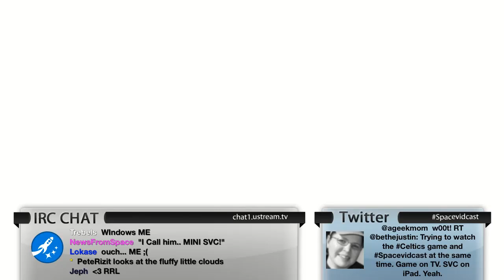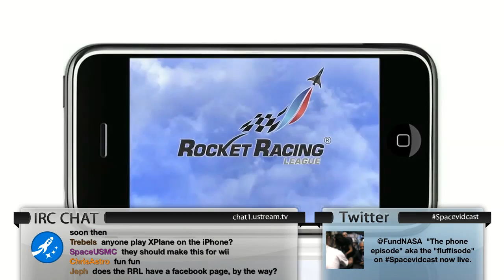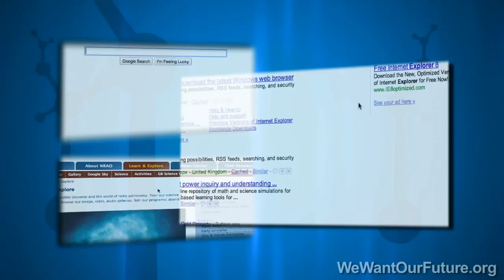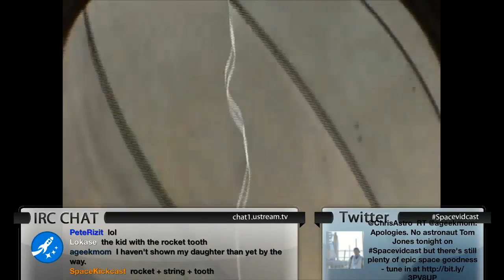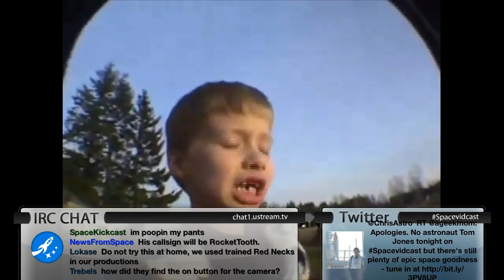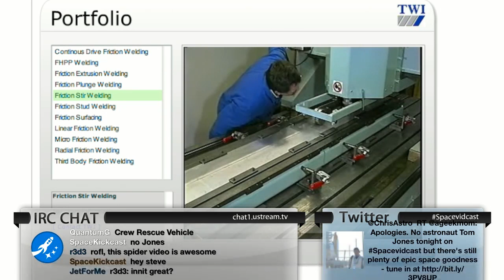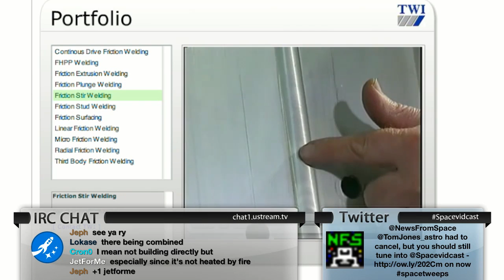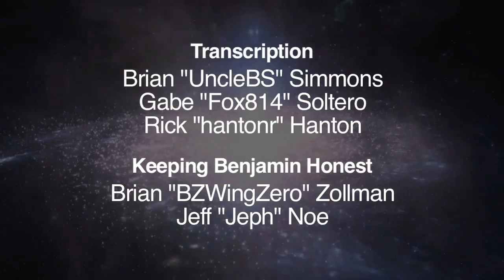Spacevidcast Live - SpaceX and Iridium, Rocket teeth and more!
SpaceX has won a contract to launch over 60 new Iridium satellites in to orbit. Did you know Iridium was actually still around and launching new birds? Me neither.

The Rocket Racing League has released a new game for your iPhone and iPod touch that looks amazingly cool.

Pull your teeth out with a model rocket (warning, you will probably cringe)

New welding techniques for Orion that look pretty awesome. The advantage of being able to use manufacturing methods that are not 30 years old for space. Who would have thunk it?